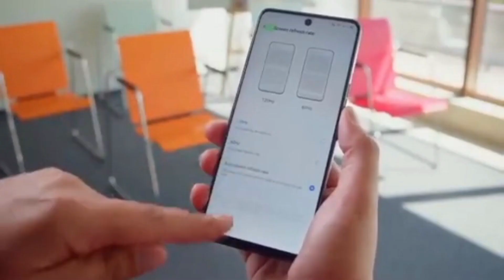Tecno Camon 19 Neo Unboxing & Twin Camera 🔴🔵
tecno camon 19 neo unboxing